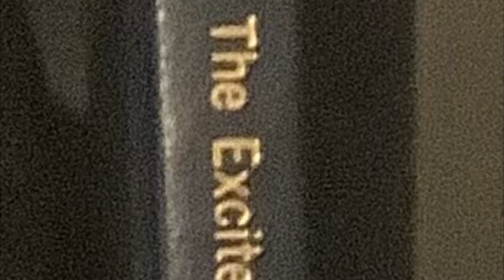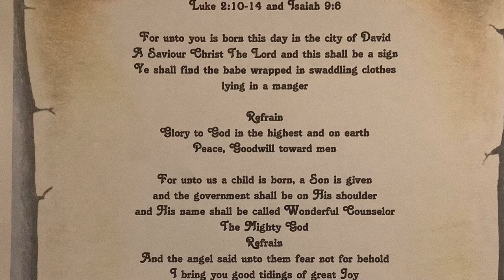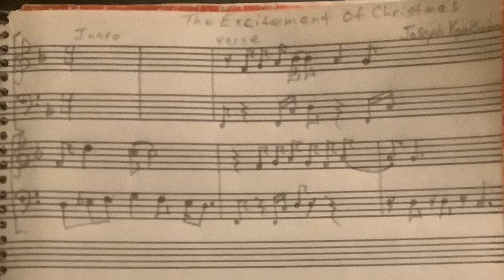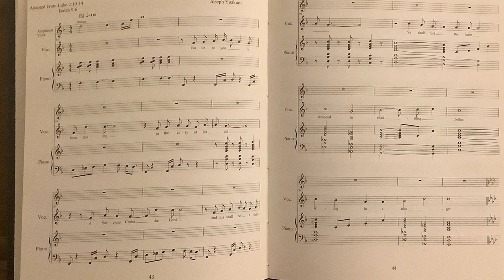The Excitement of Christmas video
Christmas music classical jazz contemporary Christian Joe Yoakum choral composition Inspirational Sacred scripture song Excitement of Christmas musical gospel of Luke Isaiah prophet